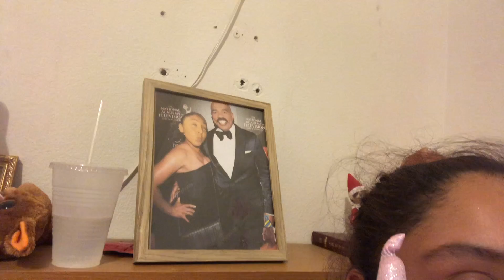my sister is in love with Steve Harvey VLOGMAS DAY 10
sorry its so short bby chickens:(
Also, just click that thumbs up button because it won’t take more than a second. Thanks!